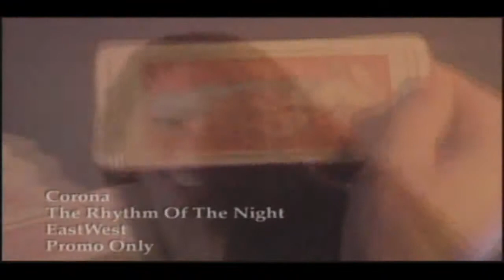Corona - The Rhythm of the Night -(1280 x 720p HD) (Official Videoclip)